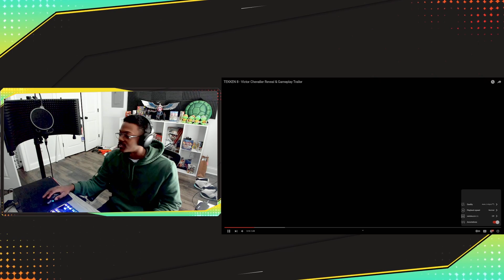[Tekken] COLONEL SANDERS DLC!?!?!?!? | VICTOR Reaction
Twitter is one of the best ways to keep up with my thoughts and ideas within the FGC!

WE BRINGING THE HEAT!